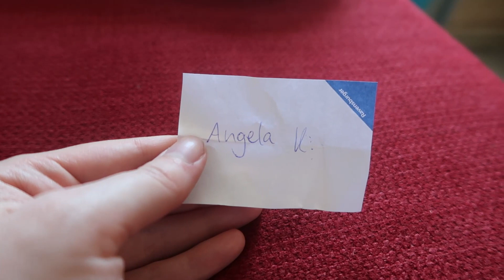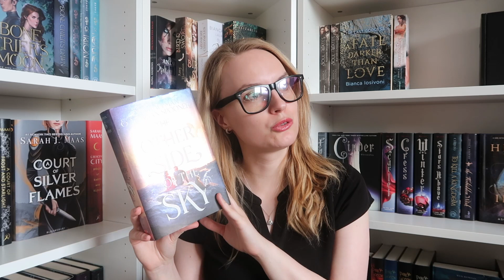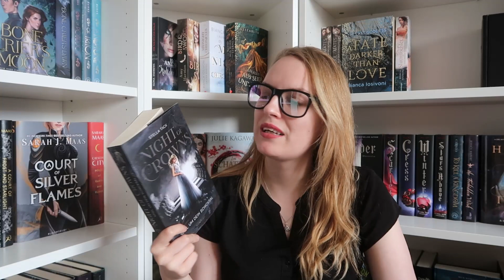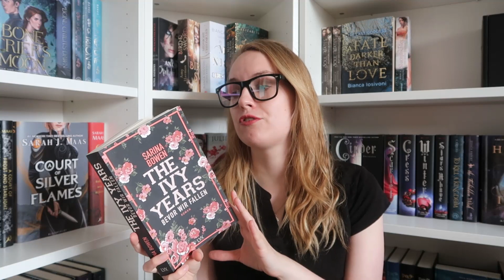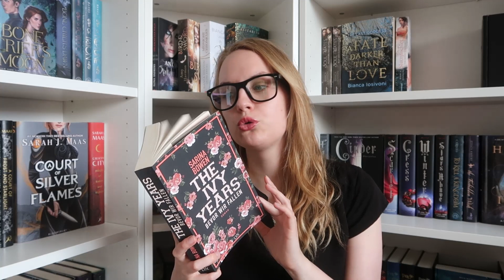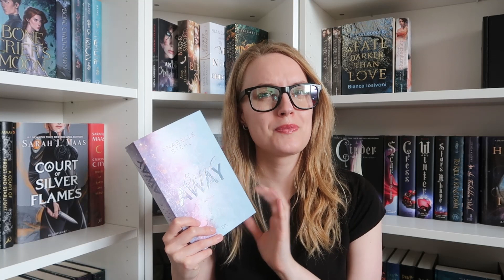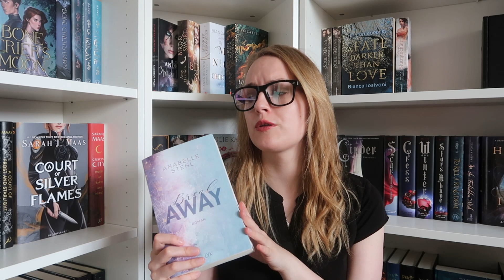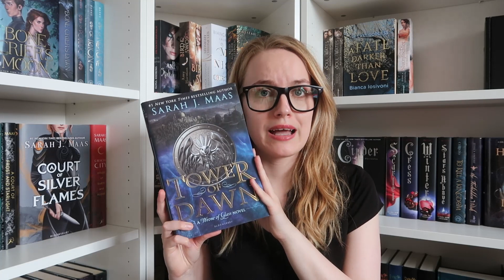🤔 LESEMONAT MAI 🤔 | Wie lief es mit dem Pick My SUB? | TheHappyNovelist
In diesem Video gibt es einen "kleinen" Leserückblick auf den Mai und einen Überblick darüber, wie es mit meinem allerersten Pick My SUB-SUB lief.

Vielen Dank!

VIDEOKAPITEL & ERWÄHNTE BÜCHER*

00:00 - Intro
01:32 - Gewinnspiel Auslosung
03:55 - Pick My SUB Rückblick
06:06 - "Night Of Crowns - Spiel um dein Schicksal" von Stella Tack
09:44 - "The Ivy Years - Bevor wir fallen" von Sarina Bowen
11:49 - "Im grausamen Licht der Sonne" von Nalini Singh
14:48 - "BreakAway" von Anabelle Stehl
18:23 - "Tower Of Dawn" von Sarah J. Maas
21:30 - "Not My Match" von Ilsa Madden-Mills
24:34 - "Little Lies" von Helena Hunting
28:16 - "Alte weiße Männer" von Sophie Passmann
29:52 - "Im Schatten des Drachen" von Julie Kagawa
32:59 - "A Promised Land" von Barack Obama
35:18 - "Jeder Mensch kann schlafen lernen" von Shawn Stevenson
35:58 - "Fable" von Adrienne Young
37:13 - Schlussworte